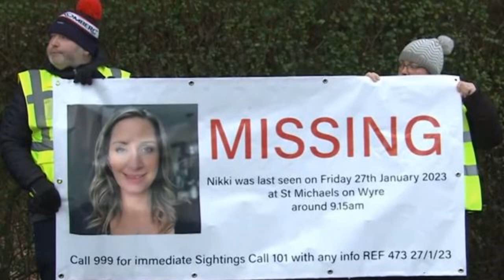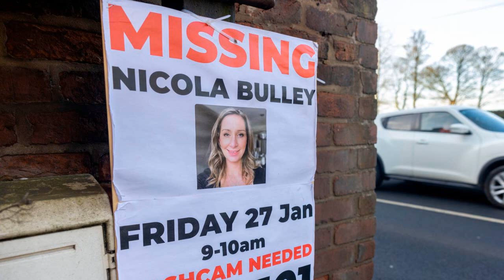RIP Nicola Bulley last Letter found to Police ? | She knew it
The body of Nicola Bulley, who went missing, was discovered in a river by police.
The mother of two went missing three weeks ago while walking her dog down the riverside in St. Michael's on Wyre, Lancashire.
About 11:35 a.m. local time on Sunday, Lancashire Police were alerted to the River Wyre close to Rawcliffe Road. There, officers "unfortunately recovered a body," they stated.
A statement read, "therefore we are unable to say" if it was Ms. Bulley because formal identification had not yet been performed.
It also said that the death was being investigated as "unexplained" at the present time.
"We've shared the latest updates with Nicola's loved ones and are thinking of them during this trying time. For their own safety, we ask that you not disclose any information about them "They said in Lancashire Police.
The developments were termed as "heart-breaking and disturbing" by Home Secretary Suella Braverman. Throughout this tragic moment, she wrote, "My thoughts remain with Nicola's family."
Mortgage consultant Ms. Bulley was last seen on January 27 walking her springer spaniel Willow after leaving off her six and nine year old daughters at school.
Shortly after, both her dog and her phone, which was still on a work conference call, were discovered on a bench next to a precipitous riverbank.
Authorities had previously stated their belief that the 45-year-old had gone into the river and that her disappearance was not suspicious.
The body was discovered in the tiny town of St. Michael's on Wyre, just a mile from where she was last seen.
Several people came to the region to watch the search or film scenes related to it.
As a result, police had to issue warnings and dispersal orders for disorderly conduct.
Her family said the public's attention had "been sidetracked from finding Nikki, and more about conjecture and hearsay" after numerous hypotheses were disseminated on social media.
After divulging Ms. Bulley's difficulties with menopause and alcohol "to forestall any further conjecture," Lancashire Police were met with criticism.
Her "particular vulnerabilities" had been mentioned in previous statements, so this was expected.
Although we know that Nikki would not have wanted this, there are people out there speculating and threatening to sell tales about her, Ms. Bulley's family said they were aware that authorities were sharing the details beforehand.
The prime minister and the home secretary both expressed worry over the police's decision to make public her personal information.
The head of the Lancashire Police's crime division, Det Ch Supt Pauline Stables, has said that the division will be conducting an internal review of its investigation.
The UK's information commissioner, John Edwards, added, "considering the high-profile nature of this case, we will be asking Lancashire Police to lay out how they took the decision to divulge this material."
Fearing for their safety, locals engaged a security agency after visitors to the village were reported to have peered into windows and tried to unlock doors, some of whom were social media personalities.
After stating that he had been in "people's back gardens at night with torches," one influencer was arrested and fined.
Having so many people at the site would have been "catastrophic for the collection of evidence," as veteran Scotland Yard officer Peter Bleksley told the BBC.